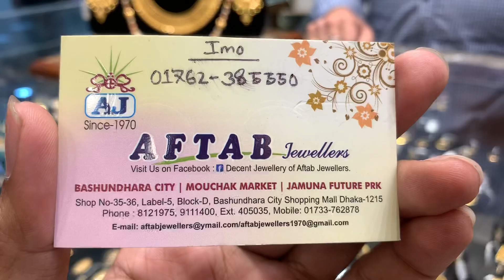সলিড সোনার ধামাকা ফুল সেট ও কোথায় পাবেন